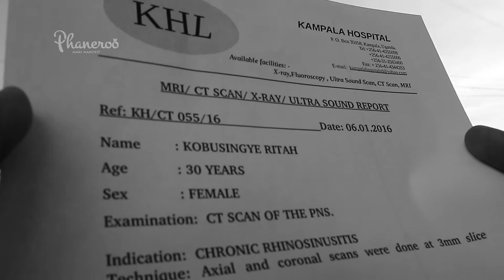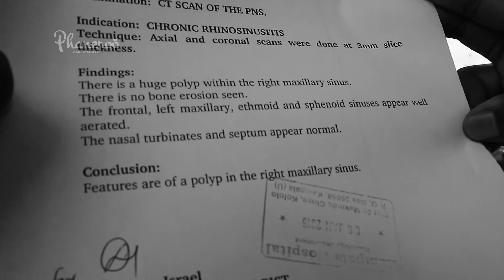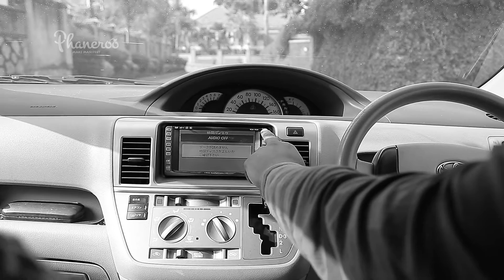Nasal Polyp Disappears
Ritah  struggled with resipiratory difficulties from the age of about seven after she underwent an operation because of tonsillitis. Much later, it was discovered that she had a nasal polyp. One day, Apostle Grace Lubega came to her in her sleep and tapped her on the shoulder. She woke up, tried to make sense of what had happened and then drifted off to sleep again. When she did, she saw what looked like a swelling disappear. When she returned to the doctor for check up, it was found that the polyp had disappeared. Hallelujah.

Don't miss Phaneroo every Thursday from 5 - 9 PM

Venue : UMA Show Grounds, Kampala, Uganda.